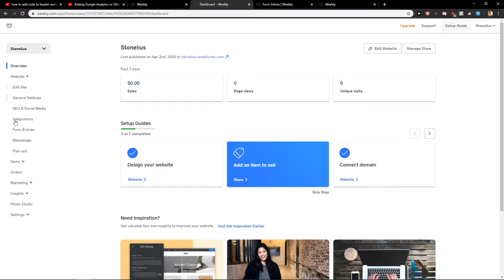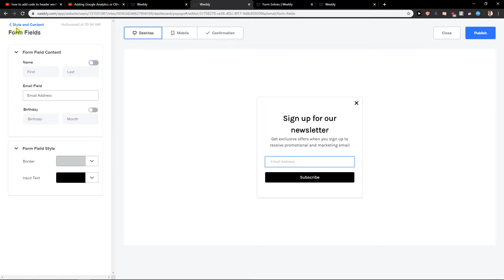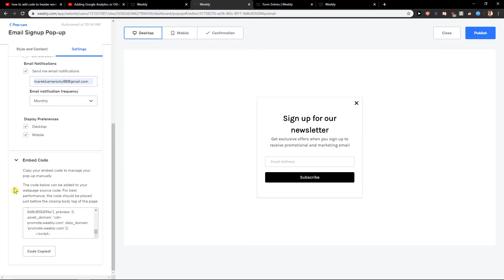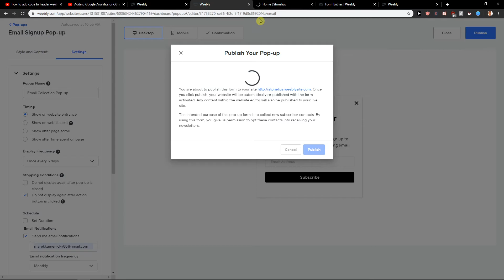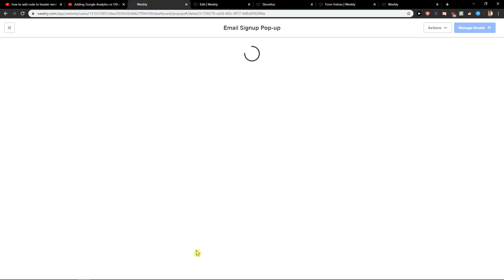How To Add Newsletter PopUp In Weebly